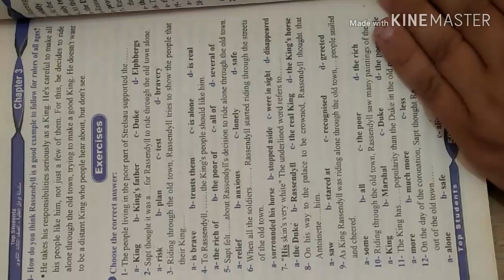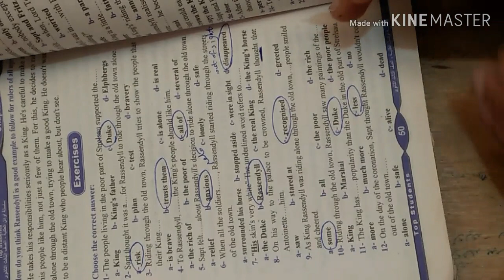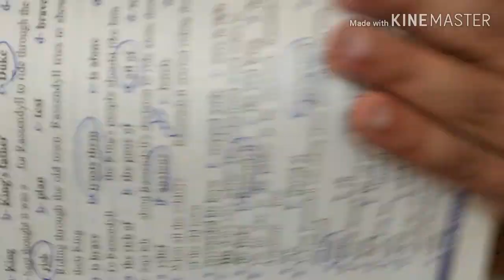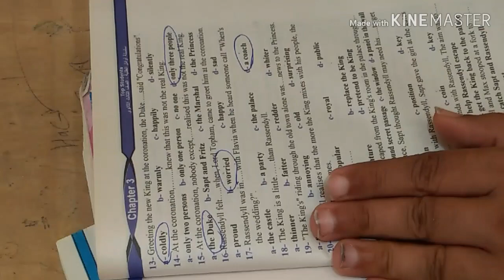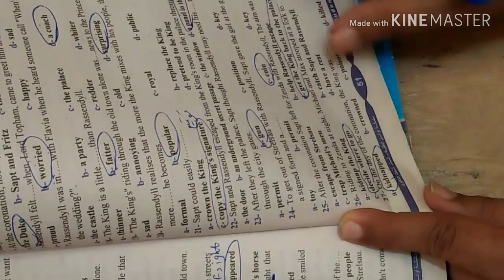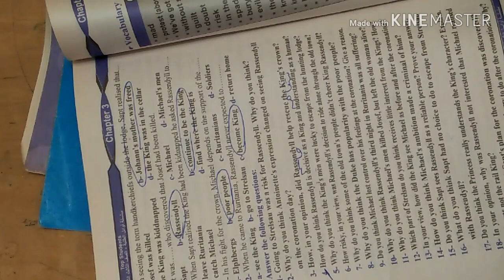اجابات كتاب Top للشهادة الثانوية 2020: Chapter 3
الشهادة الثانوية لغة انجليزية